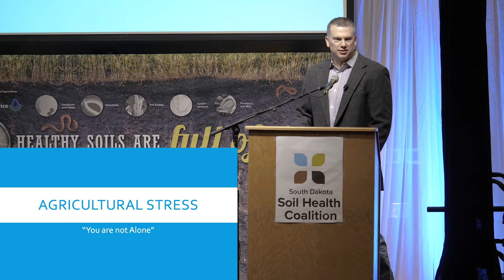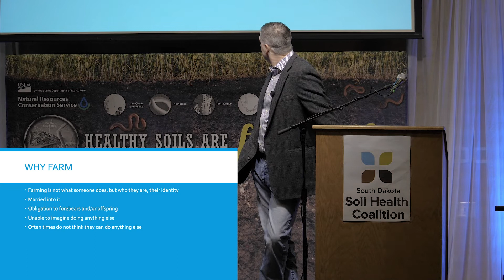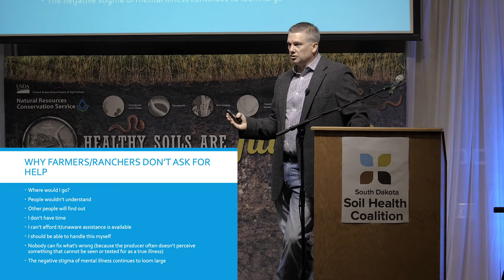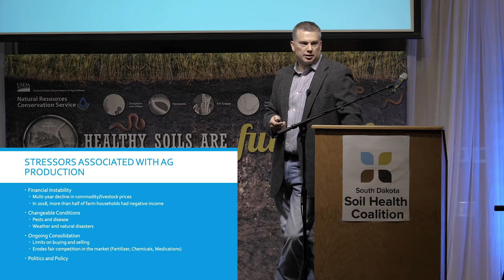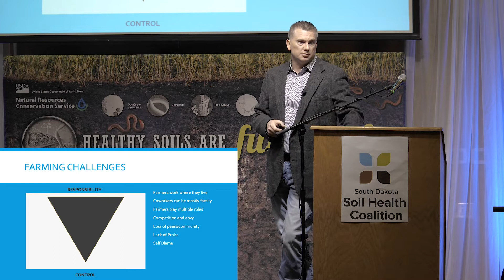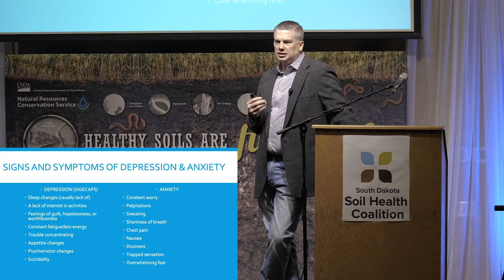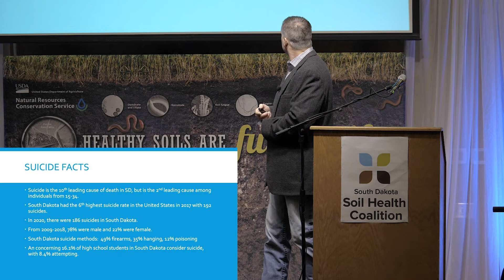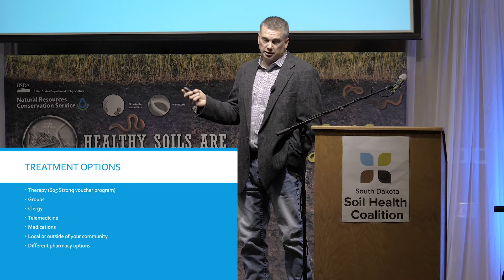2022 Soil Health Conference: Keeping Yourself and Operation Healthy - Karl Oehlke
Producer and Avera Health Physician Assistant Karl Oehlke presents "Keeping Yourself and Operation Healthy" at the 2022 Soil Health Conference, Jan.18-19, 2022, in Aberdeen SD.